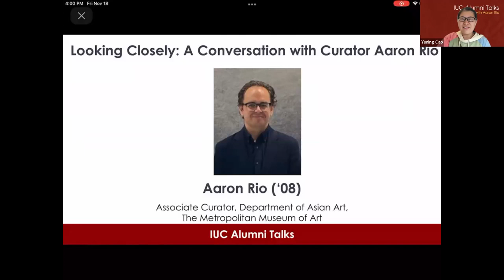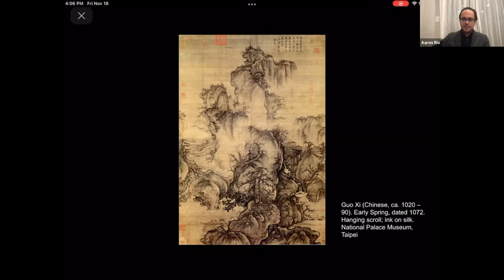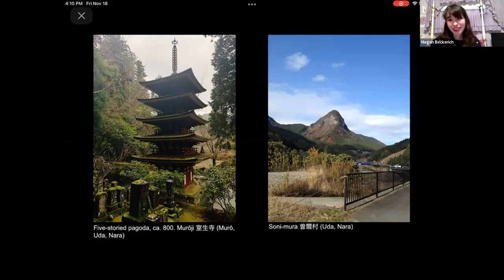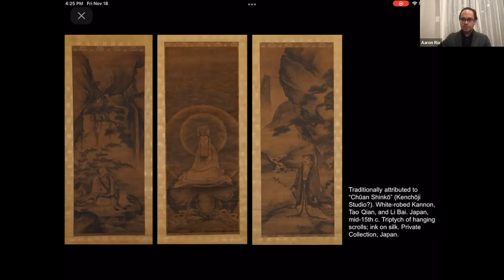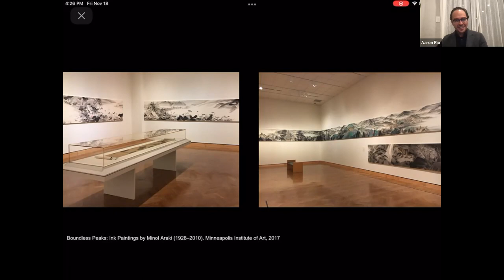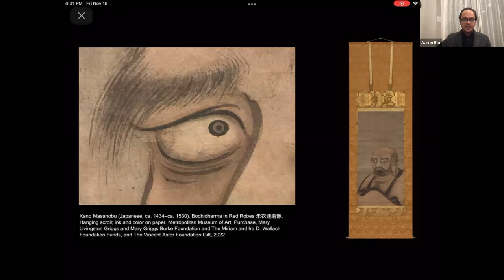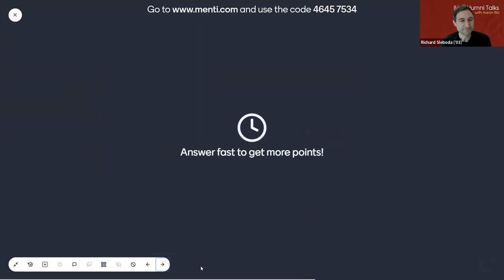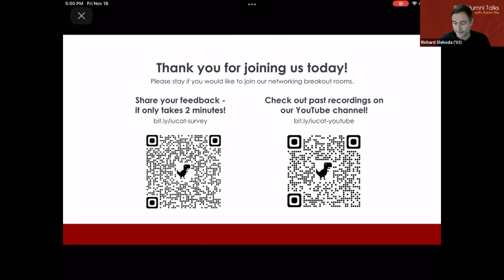IUC Alumni Talks - Aaron Rio ('08)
Looking Closely: A Conversation with Curator Aaron Rio ('08)
Aaron discusses how he landed onto this current curator position at The Metropolitan Museum of Art (MET), what tasks/skills curators perform/possess, and recent exhibitions/acquisitions.

00:00 General introduction
04:00 How Aaron became interested in Japan
07:00 Time in Japan during the JET program
10:23 Time at the IUC
14:30 Academic career
24:07 Curatorial work
35:27 Mentimeter quiz